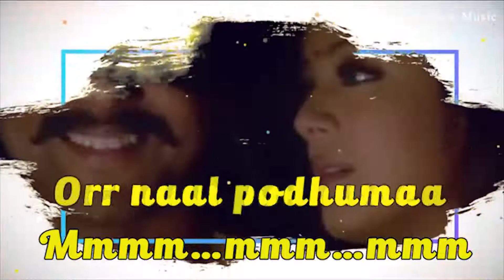ondra randa asaikal karaoke with lyrics malayalam